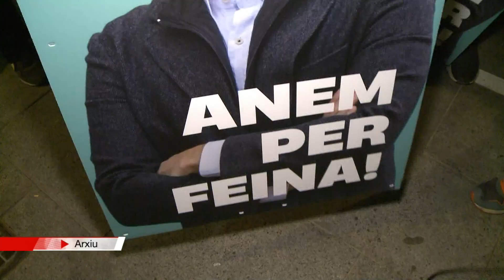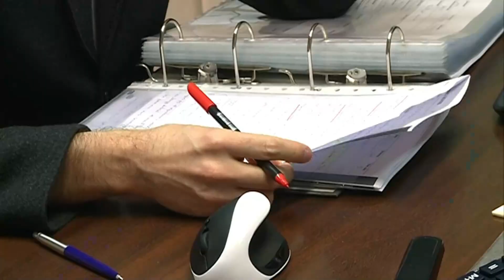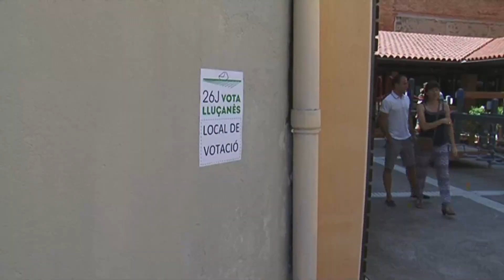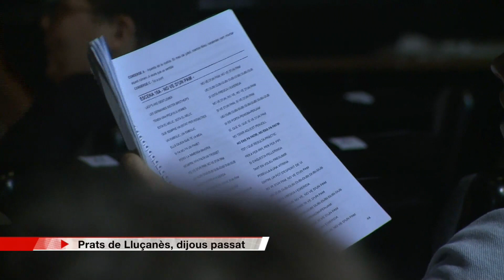El 9 Informatiu (14-6-23)